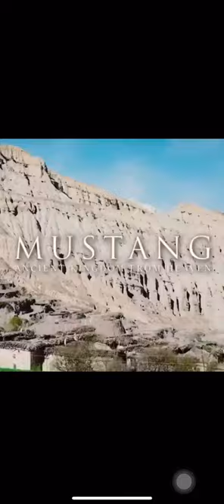Documentary of Mustang Nepal